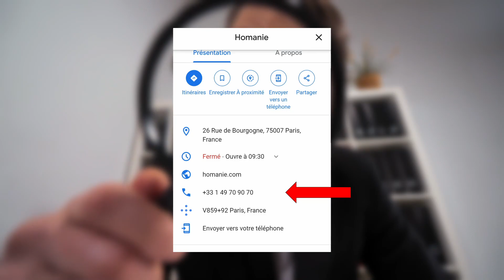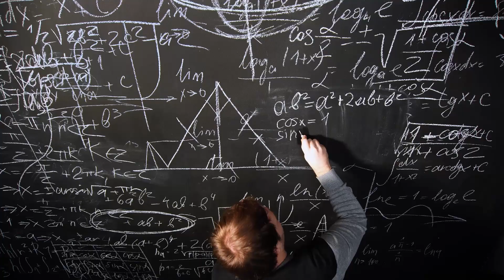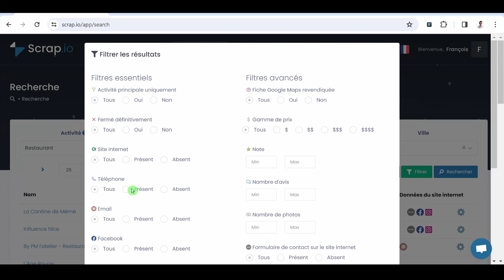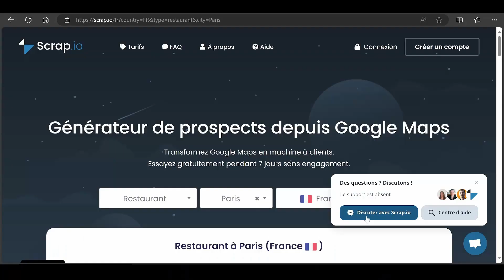Obtenez les emails Google Maps Gratuitement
Découvrez comment Scrap.io transforme la prospection sur Google Maps en un processus simplifié et efficace.

Cette vidéo vous guide à travers l'utilisation innovante de l'extension Chrome Scrap.io, une solution gratuite qui facilite considérablement l'accès aux détails de contact des entreprises, y compris les adresses email et les liens vers les réseaux sociaux, directement depuis vos recherches Google Maps.

À partir de 0:00, nous explorons les défis courants associés à la recherche manuelle de numéros de téléphone et à la quête fastidieuse des adresses email et des profils de réseaux sociaux des entreprises sur Google Maps.

L'extension Scrap.io, présentée à 1:28, promet de changer la donne en enrichissant vos résultats de recherche avec des données précieuses en un seul clic.

Plongez dans une démonstration à 1:37 montrant comment activer l'extension et immédiatement bénéficier d'une gamme étendue d'informations de contact.

Que ce soit pour une adresse email unique ou plusieurs, Scrap.io affiche toutes les options disponibles, simplifiant votre prospection en réduisant drastiquement le temps passé par recherche.

Mais Scrap.io ne s'arrête pas là ; à 2:44, nous révélons comment passer de la simple visualisation à la récupération effective des données sous forme de fichiers CSV ou Excel, permettant une analyse et une prospection encore plus poussées.

En choisissant Scrap.io, vous ne vous contentez pas de visualiser les données ; vous les captez, dépassant la limite de 120 résultats par requête imposée par Google Maps, et tout cela, avec une facilité déconcertante.

À 3:52, une offre exclusive vous attend : obtenez vos 100 premiers leads gratuitement en cliquant sur le lien dans la description de la vidéo.

Pour toute question sur Scrap.io ou pour démarrer votre révolution de prospection, visitez Si vous avez apprécié cette présentation, likez, abonnez-vous, et partagez cette vidéo pour aider d'autres professionnels à transformer leur approche de la prospection.

À très bientôt pour de nouvelles astuces de prospection digitale !